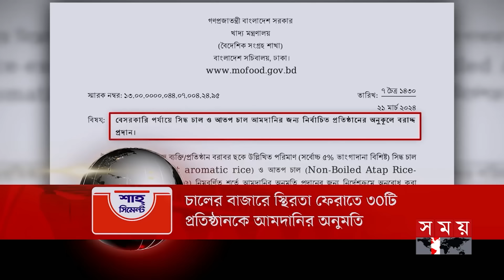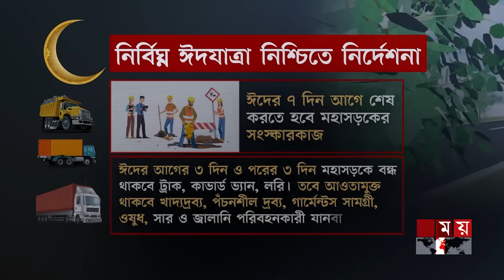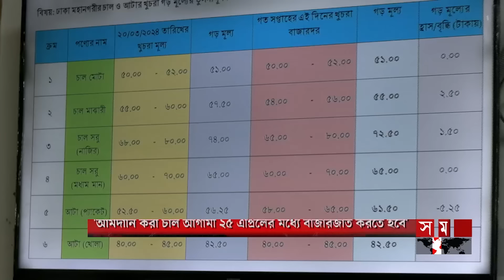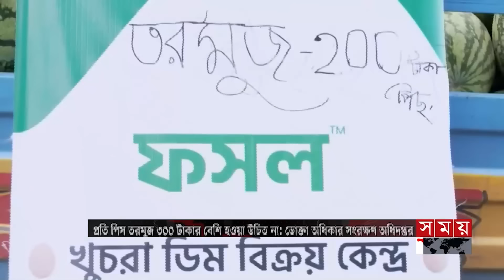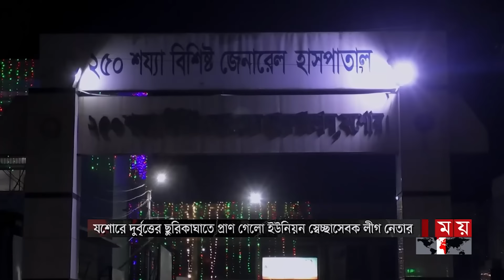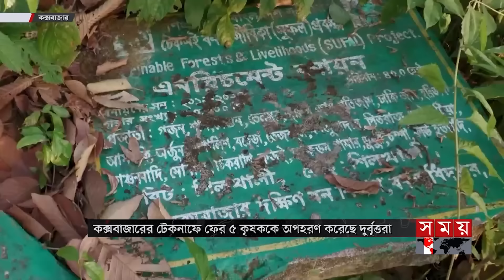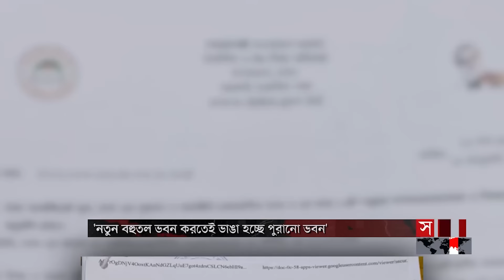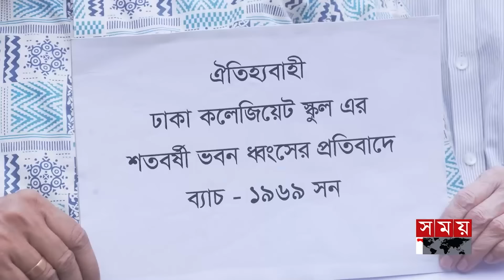প্রবাসে সময় | রাত ১টা | ২২ মার্চ ২০২৪ | Somoy TV Bulletin 1am | Latest Bangladeshi News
১.মন্ত্রী-এমপিদের কথায় স্পষ্ট নাগরিক দুর্ভোগ। উন্নয়ন হলেও সিন্ডিকেট আর অনিয়মে জিম্মি সুফল। পথের বিষফোঁড়া মোটরসাইকেল। ঈদে সাতদিন চলবে না ভারি যান।

২. ভুটান থেকে জলবিদ্যুৎ আমদানি করতে ভারতের সহযোগিতা চাইলেন প্রধানমন্ত্রী। লোকসভা নির্বাচনের পর শেখ হাসিনাকে দিল্লি সফরের আমন্ত্রণ প্রণয় ভার্মার।

৩. চালের দামে স্থিরতা ফেরাতে সেই আমদানিতেই ভরসা। ত্রিশ প্রতিষ্ঠানকে ৮৩ হাজার মেট্রিক টন আনার অনুমতি। দর ক্রয়ক্ষমতার মধ্যে রাখতে কাজ চলছে/ দাবি প্রতিমন্ত্রীর।

৪. যৌন নিপীড়নের অভিযোগে জগন্নাথের শিক্ষক বরখাস্ত। টেলিভিশন বিভাগের চেয়ারম্যানকে অব্যাহতি। গ্রাফিতি এঁকে অবন্তিকা-অংকনের মৃত্যুর প্রতিবাদ সহপাঠীদের।

এবং

৫. মদনীতি কেলেঙ্কারিতে নয়াদিল্লির মুখ্যমন্ত্রী অরবিন্দ কেজরিওয়াল গ্রেফতার। মোবাইল জব্দ। বাসভবনের আশপাশে ১৪৪ ধারা জারি। রক্ষাকবচ চেয়ে সুপ্রিম কোর্টের দ্বারস্থ।

Somoy TV: t.ly/Se1z
Somoy TV Bulletin: t.ly/iqIq
Somoy Entertainment: t.ly/3dWC
Somoy Sports: t.ly/iASp
SOMOY TV ISLAMIC: t.ly/zU6a

Somoynews.tv: t.ly/Y7ab
খেলার সময়: t.ly/xJ5H
সময়ের গল্প: t.ly/EW3M
এ সময়ের বাণিজ্য : t.ly/m3ir

Groups:
Somoy TV (Official)✅: t.ly/ajiO
Somoy Entertainment✅: t.ly/8CLh
Somoy Business✅: t.ly/4xaJ